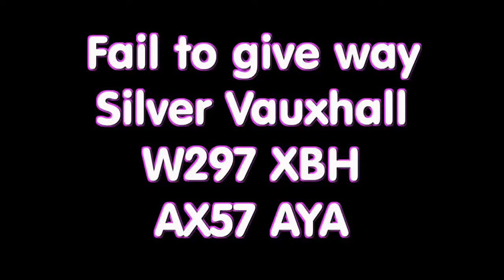Silver Vauxhall, W297 XBH and AX57 AYA all fail to give way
Popped into PC World today. Must have been cursed with near misses on the way in and out!